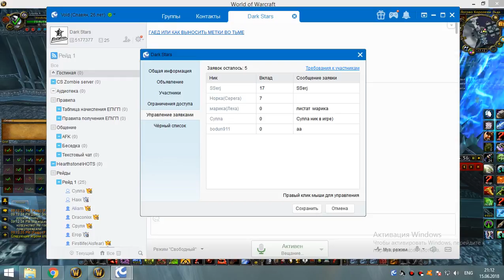2я часть обычки пятница 15 06 18